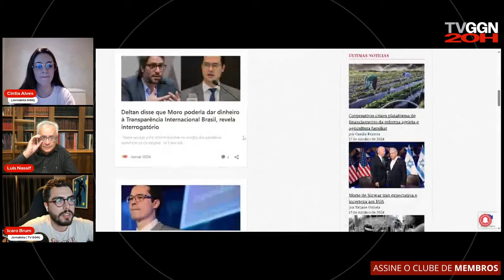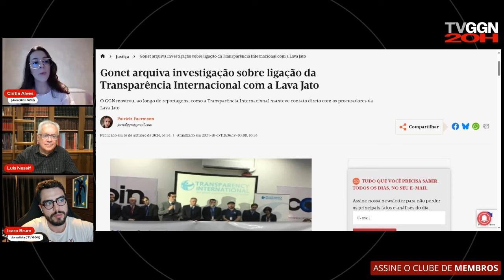Gonet arquiva investigação sobre ligação da Transparência Internacional com a Lava Jato | Nassif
📚O Livro "Conspiração Lava Jato" de Luis Nassif, já está em pré-venda na contracorrente, o cupom também é valido

🎙Óuça os programas do Jornal GGN no Spotify em formato de Podcast

Nos termos da Lei nº 4.737 - Código Eleitoral, o Jornal GGN resguarda espaço para proporcionalidade e direito de resposta a candidatos e/ou partidos políticos que se sentirem ofendidos ou que queiram se manifestar.